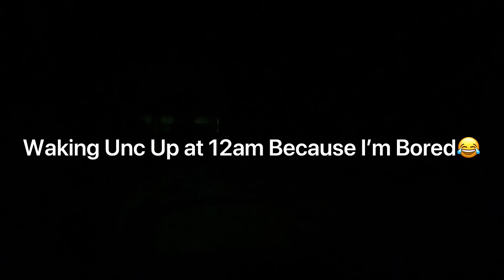Waking Unc Up @ 12am Because I’m Bored